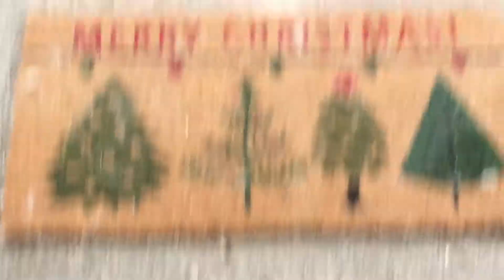OWL 0270 All eyes are on Earl Squirr today!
Here are our fun, wild adventures sometimes out travelling or simply in our own backyard.